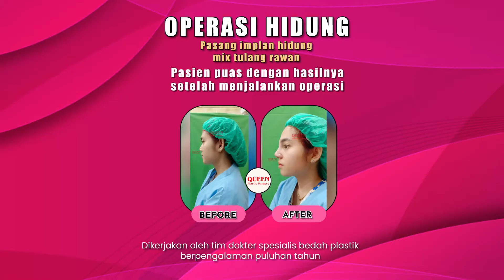BEFORE DAN AFTER HASIL OPERASI PASANG IMPLAN HIDUNG MIX TULANG RAWAN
Mau tahu bagaimana operasi bisa merubah hidup?
Kunjungi website Queen Plastic Surgery untuk menyaksikan perjalanan perubahan yang luar biasa.
Saatnya buktikan keajaiban perubahan!
Anda dapat melihat perubahan yang menginspirasi di website Queen Plastic Surgery.

Queen Plastic Surgery Sunter
Jl. Agung Niaga VII Blok G6/25
Sunter Agung, Jakarta Utara 14350
(Belakang Sunter Mall)

Cabang Radio Dalam
Jl. Radio Dalam Raya No 54 C-D
Gandaria Kebayoran Baru,
Jakarta Selatan

Cabang Solo Baru Jawa Tengah
Komplek Perum Maesonet ia. 8 Solobaru-Solo (Sebelah Hartono Mall )
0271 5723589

PROFIL:
QUEEN Beauty Clinic (Klinik Kecantikan Queen) berdiri sejak 1993 di Sunter Podomoro, Jakarta Utara. Berawal dari layanan Beauty Modern, kemudian berkembang dengan aneka layanan operasi kecantikan.

Didukung oleh peralatan canggih dan modern serta tenaga ahli yang berpengalaman selama 30 tahun kami bukan hanya memberikan janji tetapi telah banyak memberikan bukti, bahwa pelanggan setia kami, dan juga Anda, layak dan bisa mendapat penampilan yang lebih baik, lebih cantik, dan lebih menawan.

Klinik BEDAH PLASTIK QUEEN
Spesialis Bedah Plastik, Bedah Estetik, Bedah Kosmetik, perawatan kulit & pelangsingan
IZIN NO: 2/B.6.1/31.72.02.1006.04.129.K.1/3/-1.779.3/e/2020